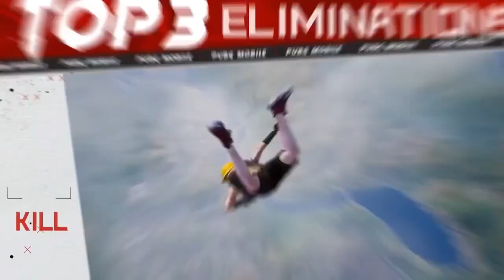New Features!! Top highlight ( PUBG MOBILE ) Camera 📐 angles op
facebook groups zero x gaming.

  नेपाली हो नेपालीलाई  support garum hai mitrw ho 🤗🤗😍

👥 Social Platforms

       📍 Business & Sponsership 📍

   Game Details

🌟 Character ID • 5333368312  new id

Zero x

USE
           • iPad +  VIVO S1    📱 Device

🎞️ Editing             • Kinemaster   + CAPCUT   +Filmora

🎧 Headphone    • samsung